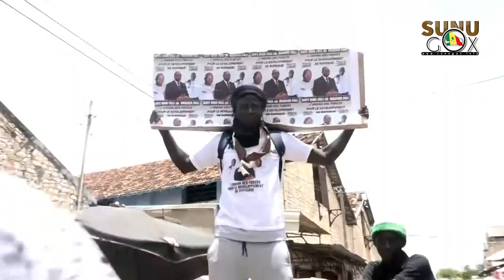Rufisque/Législatives 2022: Ismaïla M. FALL tire sur Oumar CISSÉ et rassure les commerçants.